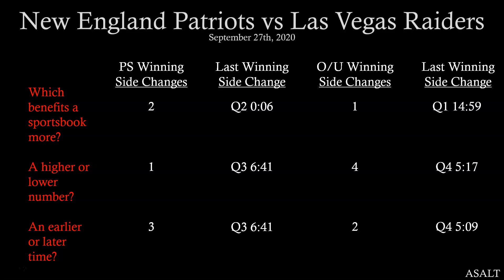NFL Betting Analysis | New England Patriots vs Las Vegas Raiders | September 27th, 2020